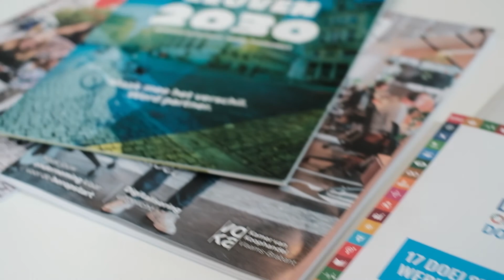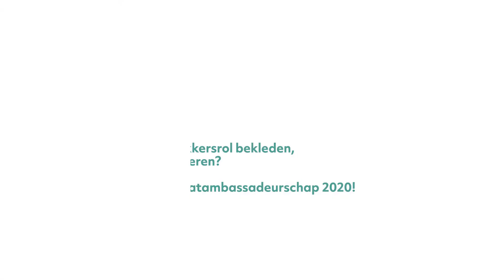miK op bezoek bij Klimaatambassadeur 2019 Statik